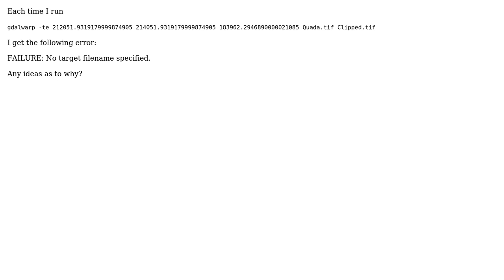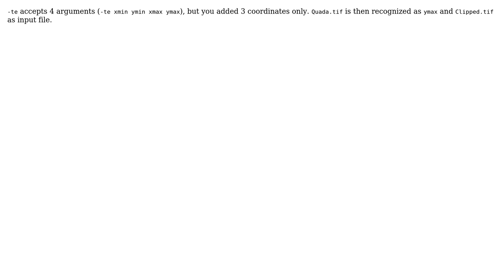GIS: FAILURE: No target filename specified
With thanks & praise to God, and with thanks to the many people who have made this project possible! | Content (except music & images) licensed under CC BY-SA | Music | Images & others | With thanks to user Vince user user1655130 user pLumo and the Stack Exchange Network Trademarks are property of their respective owners. You are responsible for your own actions.